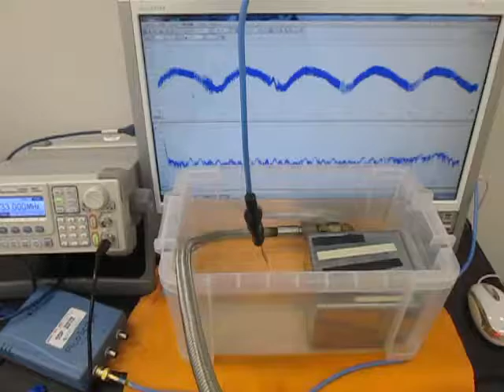‹樹脂・プラスチック›を利用した超音波技術